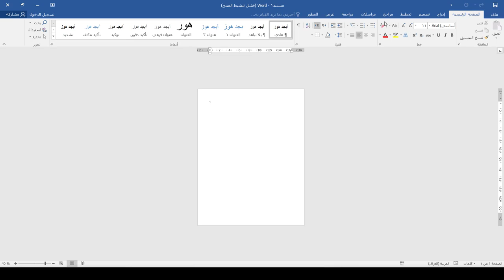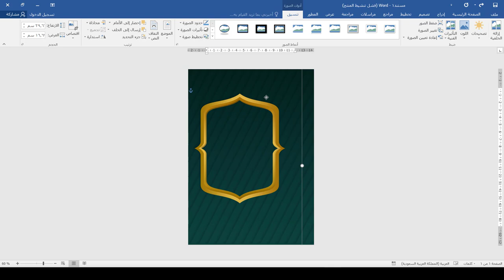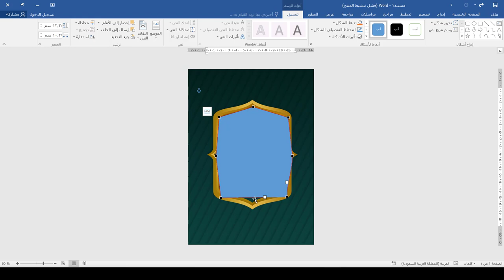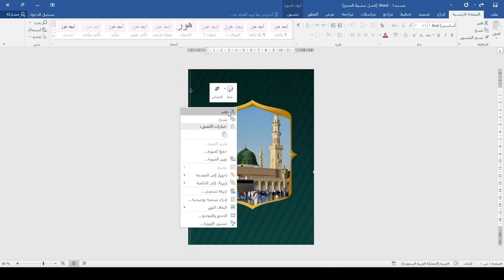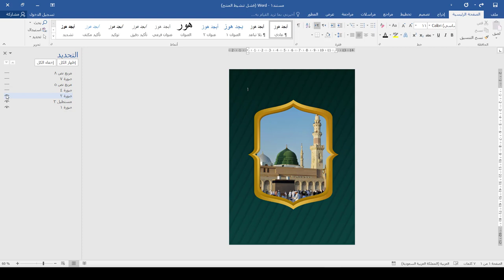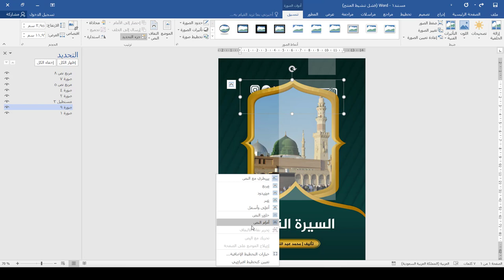دورة تصميم الهوية المكتبية | غلاف كتاب